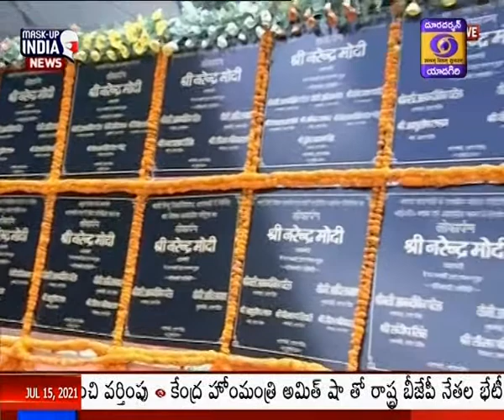PM Narendra Modi speech at the launch of multiple development initiatives in Varanasi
ప్రధానమంత్రి నరేంద్రమోదీ ఈరోజు తన సొంత నియోజకవర్గమైన యూపీలోని వారణాసిలో పర్యటిస్తున్నారు. ఈ ఉదయం వారణాసి చేరుకున్న ఆయనకు ఆ రాష్ట్ర గరవ్నర్ ఆనందిబెన్ పటేల్, ముఖ్యమంత్రి యోగి ఆదిత్యనాథ్ స్వాగతం పలికారు. ఈ పర్యటనలో భాగంగా ప్రధాని పలు అభివృద్ధి కార్యక్రమాలకు శ్రీకారం చుట్టారు. 744 కోట్ల విలువైన ప్రాజెక్టులను ప్రారంభించడంతో పాటు.. రూ.839 కోట్ల విలువైన ప్రాజెక్టులకు శంకుస్థాపన చేయనున్నారు. బెనారస్ హిందూ యూనివర్సిటీలో 100 పడకల హాస్పిటల్ ను ప్రధాన మంత్రి ప్రారంభించారు.